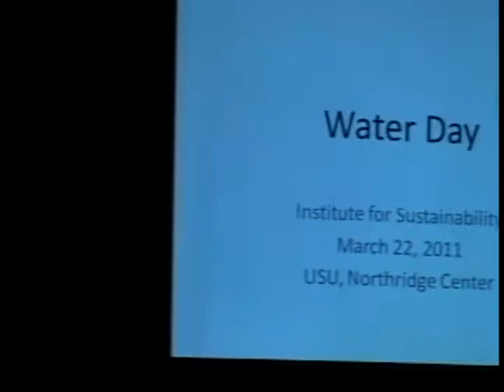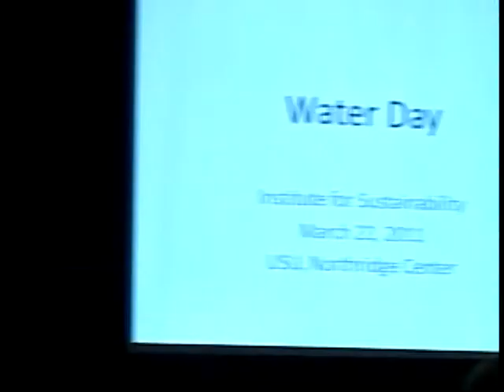Water Day 2011 (Tapped film Q & A)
The documentary "Tapped" was shown for Water Day 2011. It was followed by a Q&A with a panel of experts: Tony Machado, department of Environmental and Occupational Health; Fred Barker, Los Angeles Department of Water and Power; and Michael Alvord, department of Environmental and Occupational Health.

For more information on the documentary, visit tappedthemovie.com. It is also available for viewing in the Oviatt Library.